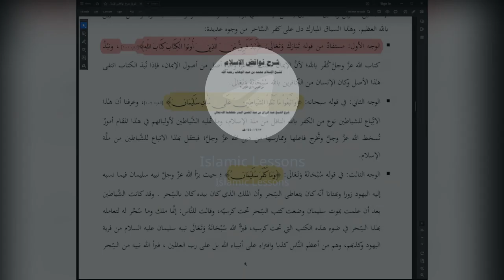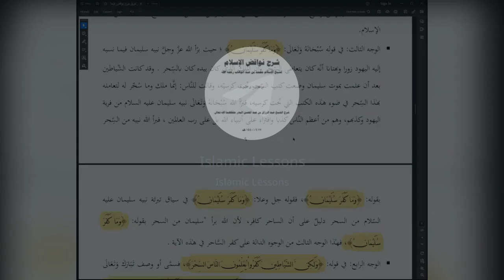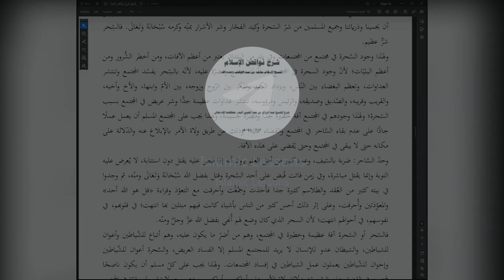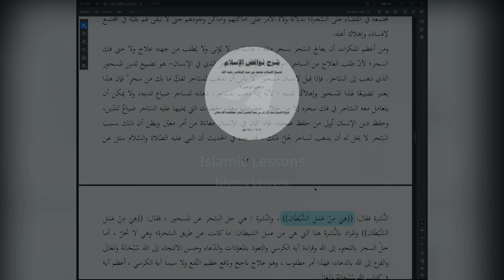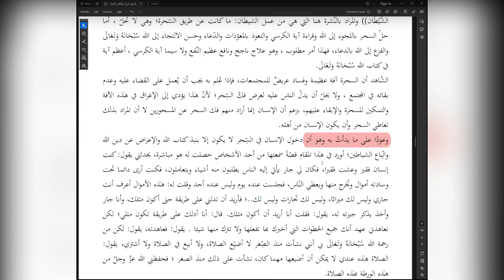The Nullifiers of Islam | Lesson 23 | Explanation of Shaykh Abdur Razzaq Al Badr